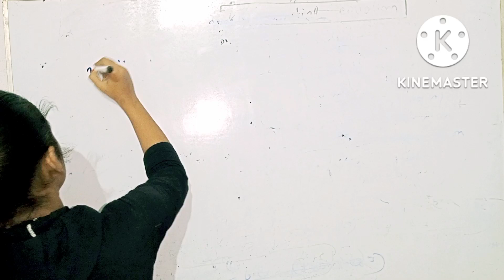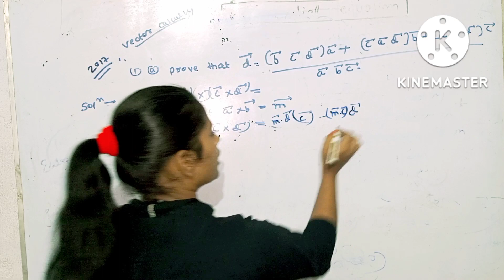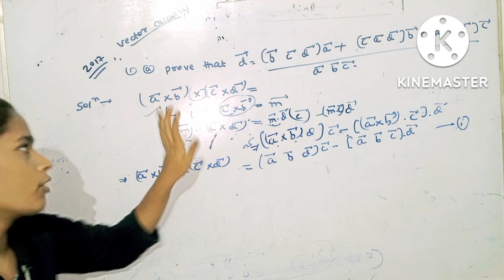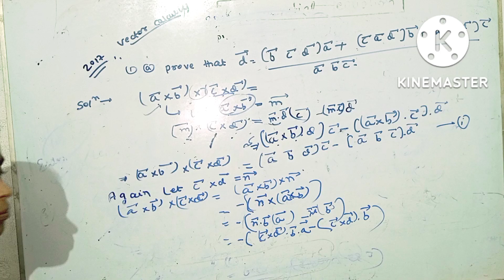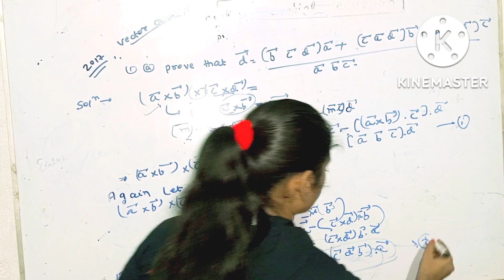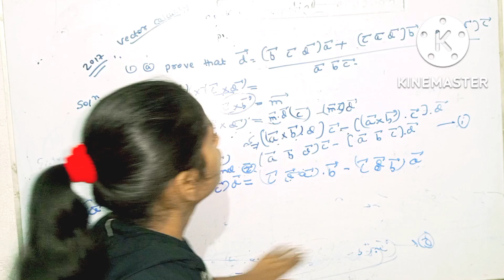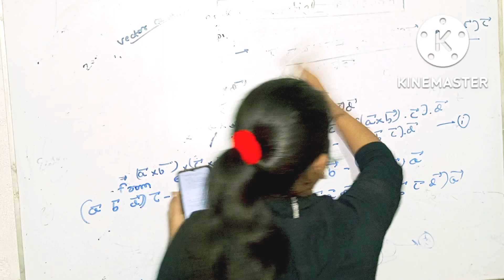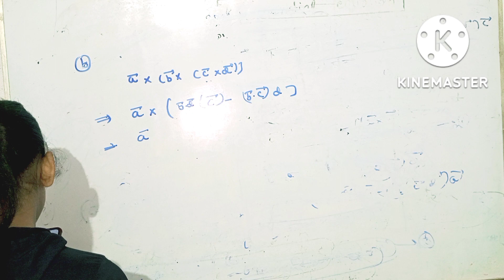Maths honours part 2||Vector calculus||2017||Question bank solution||Lecture 01||BRABU part 2||VVI